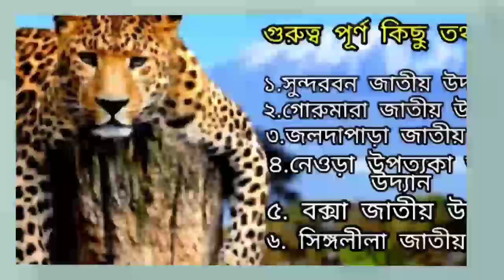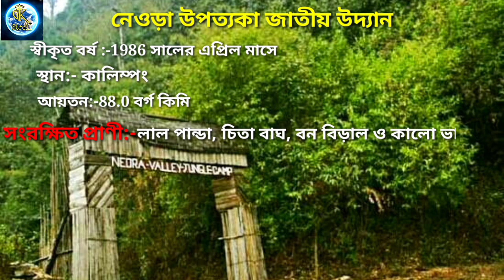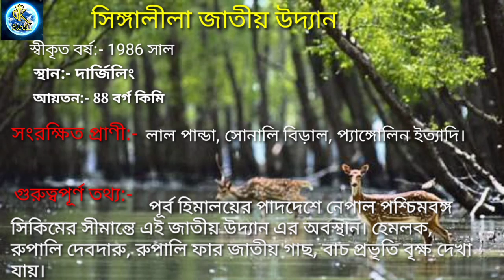West Bengal National park details || By GK Stroll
চাকরির সন্ধানে গুরুত্বপূর্ণ আলোচ্য বিষয়

জাতীয় উদ্যান

GK Stroll,

পশ্চিমবঙ্গ পরিচিতি

জাতীয় উদ্যান

পশ্চিমবঙ্গ জাতীয় উদ‍্যান

ভারতের জাতীয় উদ্যান

West Bengal National park

ব্রিটিশ আমলে সংঘটিত ভারতের বিভিন্ন বিদ্রোহ

সিন্ধু সভ্যতার কয়েকটি গুরুত্বপূর্ণ কেন্দ্র

★এই চ্যানেলের সাথে যুক্ত থাকুন ।

১. এখানে অভিজ্ঞ শিক্ষকমন্ডলী দ্বারা 'ইতিহাস' ও 'ভূগোল' বিষয় খুব যত্ন সহকারে বোঝানো হয়।

২. Upcoming Exam  কে কেন্দ্র করে প্রত্যেকদিন ভূগোল ও ইতিহাস বিষয় থেকে 50 টি করে প্রশ্ন উত্তর আলোচনা করা হয় বিষয় ভিত্তিক।
৩. WBCS EXAM PREPARATION
৪.ALL JOB MOTIVATION.

       🙏🙏🙏🙏🙏🙏🙏ধন্যবাদ🙏🙏🙏🙏🙏🙏🙏